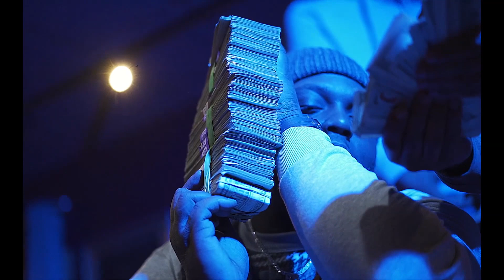[FREE] ''Present's In The Mail”- Rio Da Yung OG x RMC Mike x Flint Type Beat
🌟Rio Da Yung OG Type Beat - ''Present's In The Mail''🌟

Rio Da Yung OG Type Beat - "Present's In The Mail"(Prod.BeatsBySav)